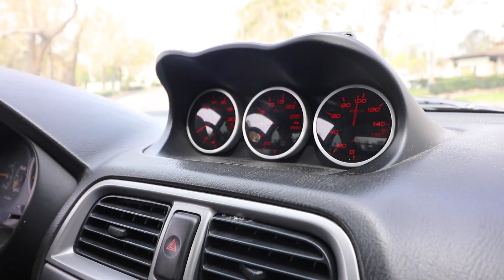GRANDMA'S REACTION TO LAMBORGHINI HURACAN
so today cory and i took out the lambo for some reactions and swell as an amazing day! got my grandmother and a few friends reactions to this crazy car and it the video couldn't be better!! thank you for watching!!

if you're still reading comment your dream car!!